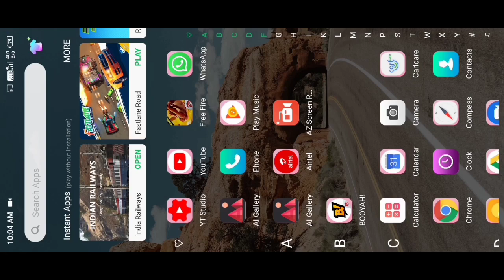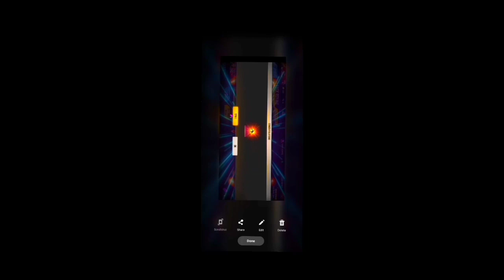WHY GAME IS NOT OPEN | FREE FIRE GAME LOGIN PROBLEM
FREE FIRE GAME OPEN NEW UPDATE

FREE FIRE NEW EVENT GAME IS NOT OPEN

FREE FIRE GAME NOT OPEN

NEW MAP FREE FIRE COMMIG SOON

FREE FIRE NEW MAP FULL DETAILS

NEW MAP FREE FIRE

GARENA FREE FIRE GAME NOT OPEN

FREE FIRE GAME LOGIN PROBLEM TODAY

TODAY FREE FIRE GAME LOGIN PROBLEM

NEW UPDATE FREE FIRE 01 OCTOBER 2020

ELITE PASS DISCOUNT EVENT OCTOBER 2020

FREE FIRE NEW ELITE PASS DISCOUNT

TODAY NEW UPDATE FREE FIRE ELITE PASS DISCOUNT

GARENA FREE FIRE NEW EVENT FULL DETAILS

FREE FIRE OCTOBER ELITE PASS DISCOUNT EVENT

DISCOUNT EVENT OCTOBER ELITE PASS

HOW TO GET NEW EVENT FREE FIRE ELITE PASS DISCOUNT

ELITE PASS NEW EVENT FREE FIRE TODAY

DINO BUNDLE FREE FIRE NEW EVENT

FREE FIRE FADED

FREE FIRE NEW EVENT TODAY ONLY

DJ ALOK IN GOLD NEW UPDATE FREE FIRE

COMMIG SOON NEW UPDATE DJ ALOK CHARACTER

8000 GOLD EXCHANGE DJ ALOK CHARACTER

FREE DJ ALOK CHARACTER NEW UPDATE FREE FIRE

HOW TO GET NEW EVENT FREE DJ ALOK CHARACTER

TODAY NEW UPDATE FREE DJ ALOK CHARACTER

GARENA FREE FIRE NEW EVENT DJ ALOK CHARACTER IN GOLD

NEW UPDATE FREE FIRE DOUBLE DIMOND

GARENA FREE FIRE NEW EVENT DOUBLE DIMOND

UPCOMING UPDATE FREE FIRE DOUBLE DIMOND

FREE FIRE NEW EVENT DOUBLE DIMOND

HOW TO GET NEW EVENT FREE FIRE DOUBLE DIMOND

TODAY NEW UPDATE DOUBLE DIMOND

COMMIG SOON FREE FIRE DOUBLE DIMOND

MYSTERY TOP UP BONUS FREE FIRE NEW EVENT

FREE FIRE NEW EVENT MYSTERY TOP UP BONUS

COMMIG SOON NEW EVENT MYSTERY TOP UP BONUS

TODAY NEW UPDATE MYSTERY TOP UP BONUS

TODAY ONLY NEW EVENT FREE FIRE FULL DETAILS

I'M RICH EMOTE NEW EVENT FREE FIRE

TONIGHT UPDATE FREE FIRE I'M RICH EMOTE

GARENA FREE FIRE NEW EVENT I'M RICH

TODAY NEW UPDATE I'M RICH

I'M RICH EMOTE NEW EVENT FREE FIRE IN INDIA

I'M RICH TONIGHT UPDATE FREE FIRE

I'm RICH EMOTE FREE FIRE TODAY

INDIAN SERVER NEW EVENT I'M RICH

I GOT NEW EVENT I'M RICH EMOTE IN FREE FIRE